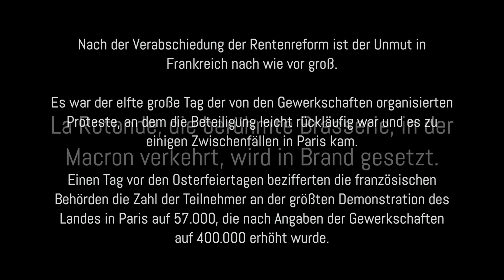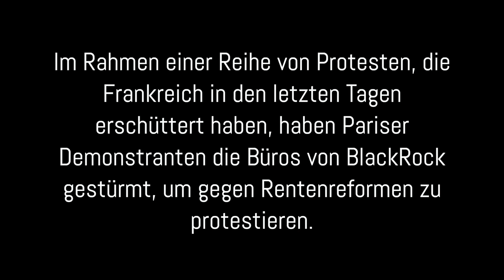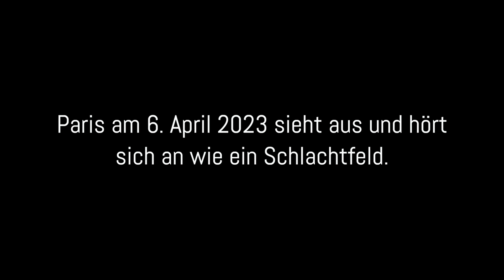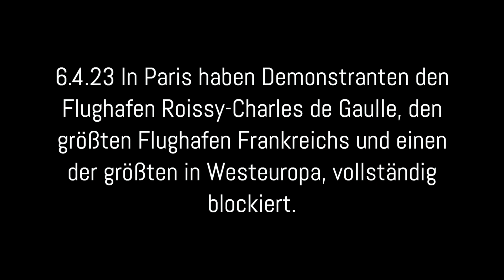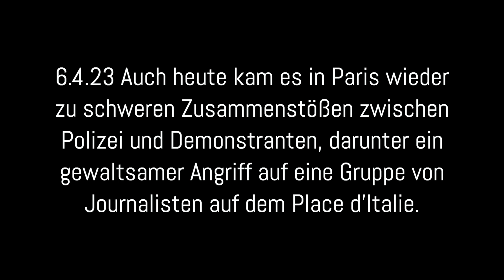6. April 2023 Frankreich: Proteste gegen Rentenform und Macron reißen nicht ab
Gesperrte Straßen, blockierte Hochschulen: In Frankreich haben erneut Hunderttausende gegen die geplante Rentenreform demonstriert. Allerdings weniger stark als an den vorherigen Protesttagen.  Am elften Protesttag in Frankreich gegen die Rentenreform haben sich weniger Menschen als zuvor beteiligt. Nach Angaben der Behörden gingen etwa 570.000 Menschen auf die Straße, um gegen die schrittweise Anhebung des Renteneintrittsalters von 62 auf 64 Jahre zu demonstrieren. In der vergangenen Woche waren es nach Angaben des Innenministeriums 740.000. Die Gewerkschaften sprachen von knapp zwei Millionen Teilnehmern.